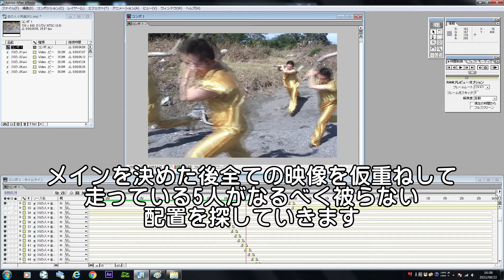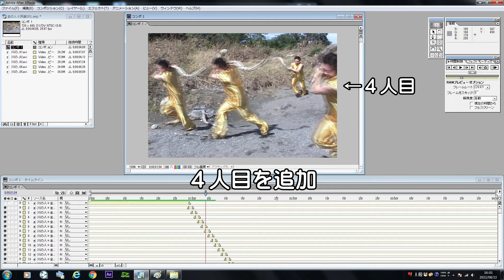After Effects（アフターエフェクト）で１人５役で走る映像をつくる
After Effects（アフターエフェクト）で１人５役で走る映像を
マスクを使って合成のやり方を簡単に説明

説明に使用した映像は
「第２幕」武田正章監督作品より
今回使用した音楽は宮崎道作曲「CHAIN」サントラより

関連動画
After Effects（アフターエフェクト）で１人２役でくるくる回る映像をつくる

After Effects（アフターエフェクト）で１人２役でキャッチボールの映像をつくる

After Effects（アフターエフェクト）で１人２役でドアのやりとり映像をつくる